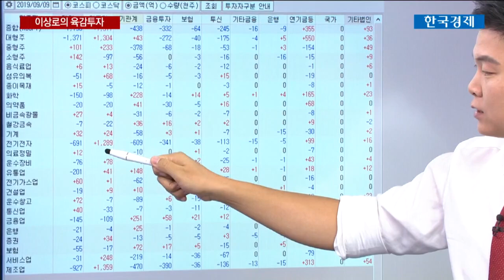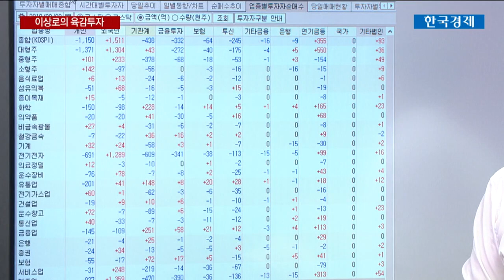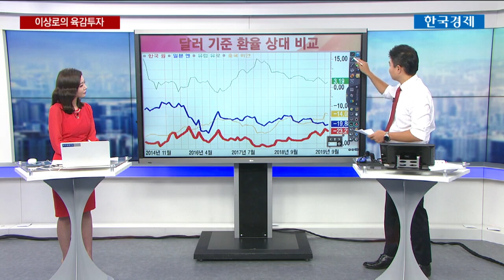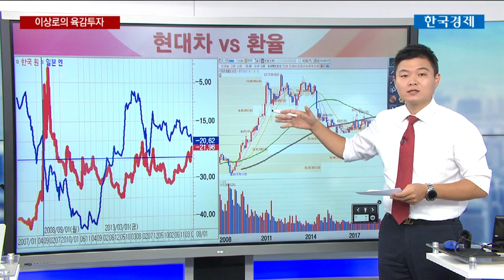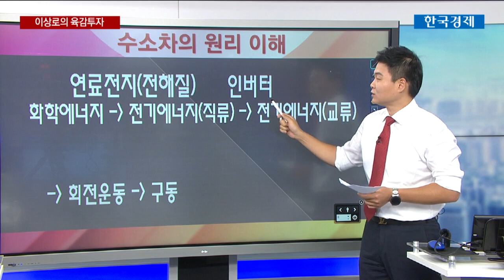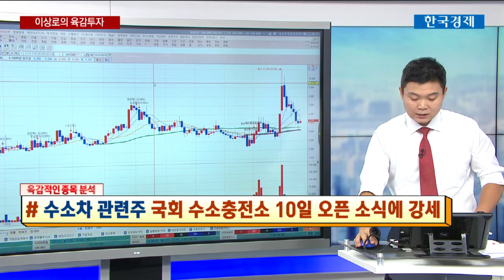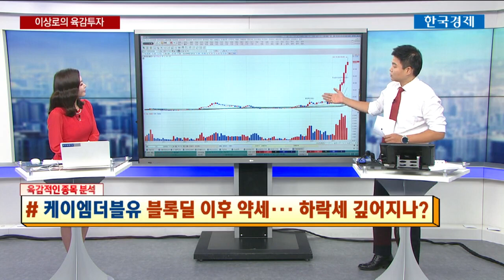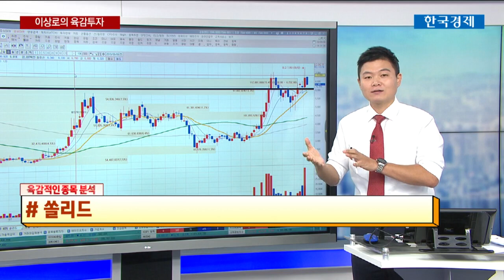# 케이엠더블유 블록딜 이후 약세••• 하락세 깊어지나? / 이상로의 육감투자 / 한국경제TV